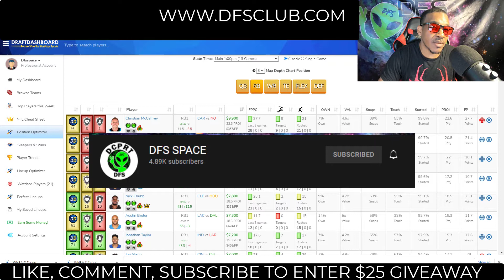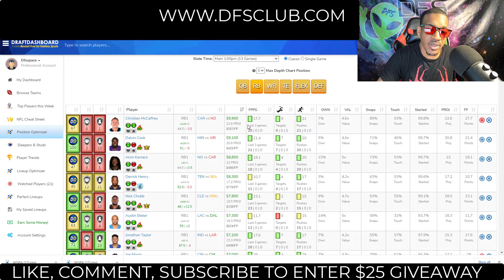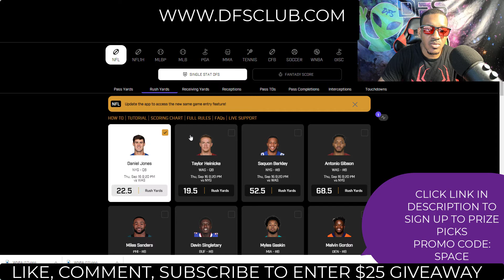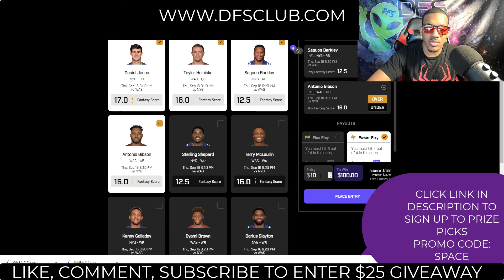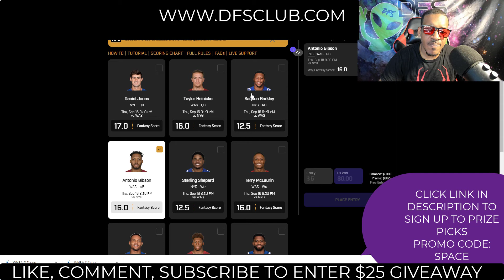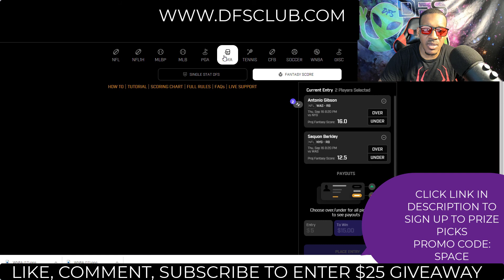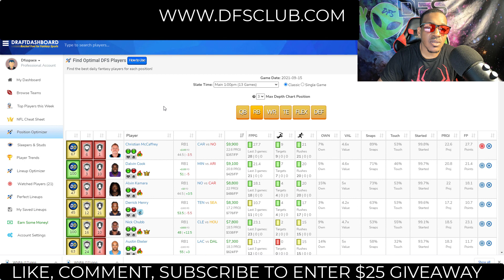NFL Top Runningbacks dfs DraftKings Fanduel Prize Top Picks & best lineups For Sunday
NFL DraftKings Picks + FanDuel Picks 9/19/2021: DFS Picks for Today Sunday August 19th. Fantasy Football Stats, Strategy Tonight! draftkings​​​​​​​​​​​​​​​​​​​​​​​​​​ fanduel​​​​​​​​​​​​​​​​​​​​​​​​​​ tonight​​​​​​​​​​​​​​​​​​​​​​​​​​ today​​​​​​​​​​​​​​​​​​​​​​​​​​ dfs​​​​​​​​​​​​​​​​​​​​​​​​​​ nfldfs​​​​​​​​​​​​